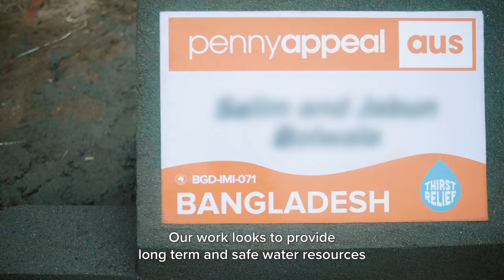Penny Appeal Thirst Relief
785 million people in this world do not have access to safe, clean water.

In developing countries, around 80% of all illnesses are due to contaminated water and poor sanitation.

Don’t let dirty water end a life.

Donate today to bring safe, clean water to communities around the world. Remember, even small change can make a big difference!